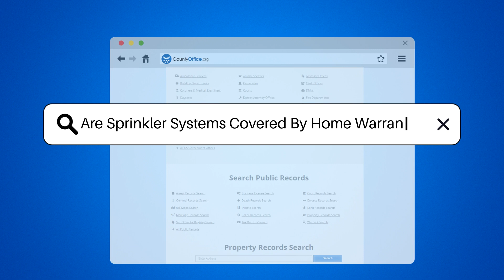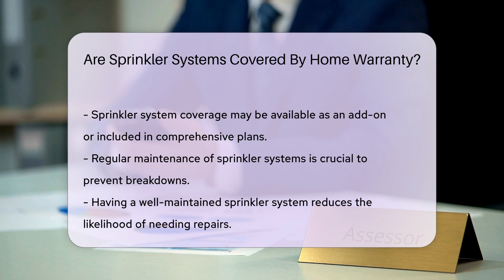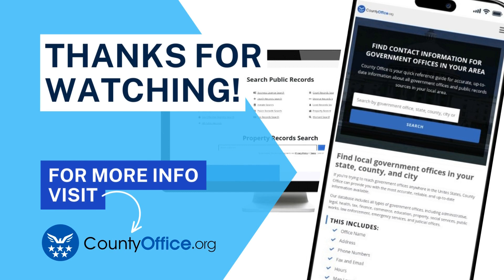Are Sprinkler Systems Covered By Home Warranty? - CountyOffice.org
Are Sprinkler Systems Covered By Home Warranty? Wondering about the ins and outs of home warranty coverage for your sprinkler system? Dive into our latest video where we unravel the mysteries of home warranty plans and their inclusion of sprinkler systems. Discover the importance of these systems in maintaining a lush lawn and how certain plans may provide the safety net you need for when things go awry. We'll guide you through understanding the coverage for the mechanical components of sprinkler systems, the importance of regular maintenance, and tips for ensuring your lawn remains the envy of the neighborhood. Don't miss out on the essential details that could save you from unexpected repair costs!